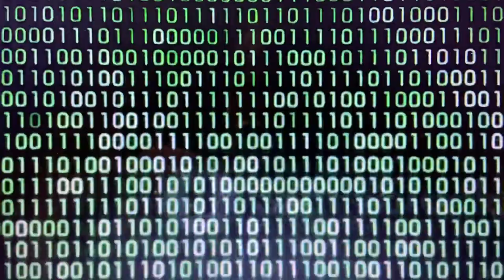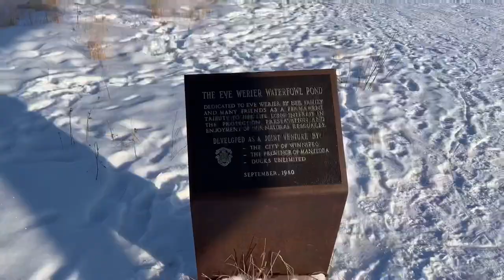Assiniboine Forest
Assiniboine Forest is an urban park in Winnipeg Manitoba. The hiking trails are considered easy for all skill levels. The park is characterized by aspen, popular, oak, elm, tall grass prairie and a wetland area.

This channel was created to support my February 2022 Appalachian thru hike. As I gather and purchase equipment and complete various shakedown hikes I will showcase it here on this channel “Walking Off the Crazy”.